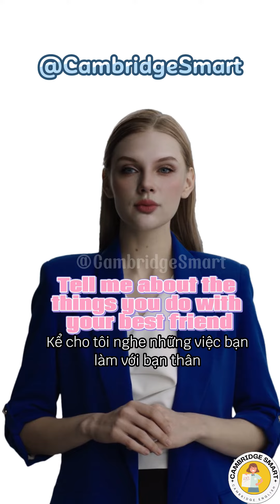A2 FLYERS ENGLISH SPEAKING TEST 8- BEST FRIEND I CAMBRIDGE ENGLISH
ENGLISH SPEAKING TEST
CAMBRIDGE ENGLISH
Simple Ways to improve your Speaking Score
Practice English through conversation
English Speaking Conversation,
Improve your English Speaking and Conversational Skills,
Daily Life English Conversation
English Speaking Practice for Everyone,
English Conversation - Improve English Listening and Speaking Skills Everyday English Speaking for Real Life
Home and Family in english
Practice English Conversations - Learn English Speaking Easily Quickly